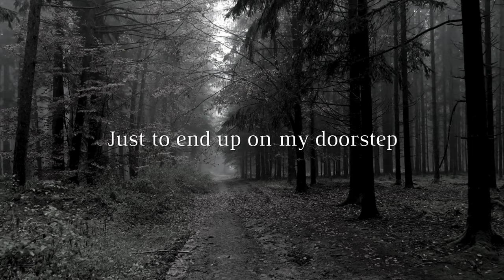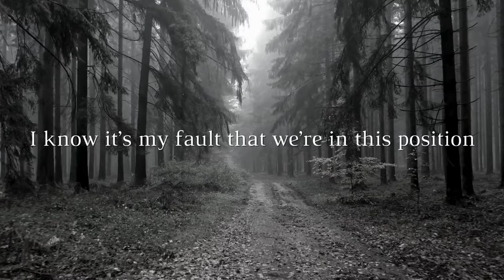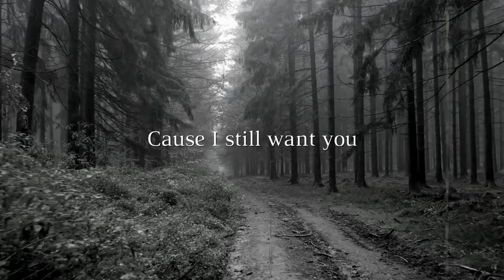Jacob Hery - Nick Nelson (Lyric Video)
Nick Nelson (Demo) - Jacob Hery

Thank you for being a part of this musical journey! Enjoy the song and spread the love. ❤️